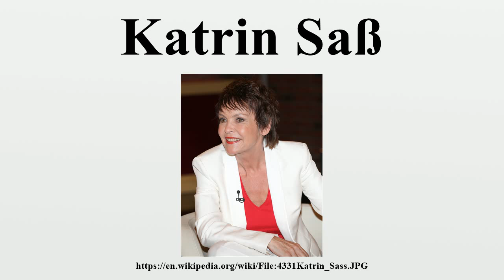Katrin Saß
Katrin Saß (written internationally as "Sass") is a German actress.She has an uncommon distinctively firm feminine voice, and became known internationally for playing the idealistic socialist mother Christiane Kerner in the 2003 tragicomedy Good Bye, Lenin!

Image-Copyright-Info
Author-Info:   Udo Grimberg

Image-Copyright-Info